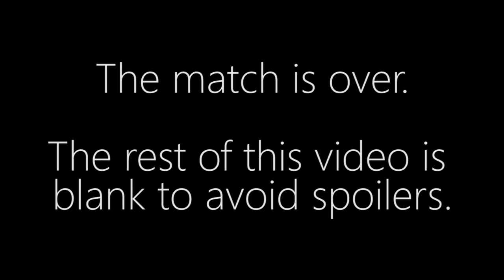True vs. Soulkey - ZvZ - Olimoleague #60